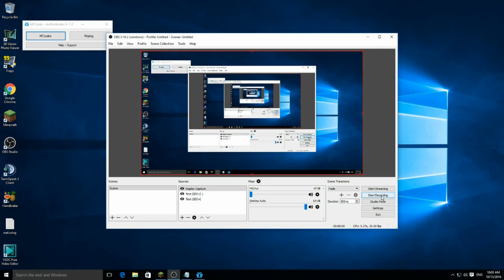Can't login with your minecraft account? Here's the fix!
Hey guys, you get this error while logging into Minecraft?
sorry but we couldn't connect to our servers please mak and that minecraft is not blocked

Here is the fix for it! and it works 100%
The error happens after using MCLeaks and here is how to fix it ;)